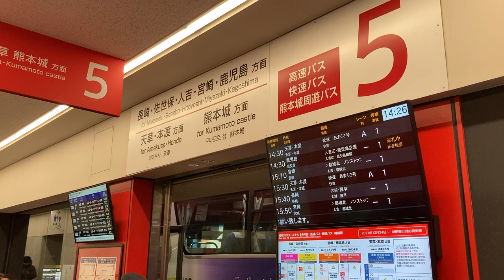熊本桜町バスターミナル 高速バスの発車案内ディスプレイ(接近情報) 5番のりば